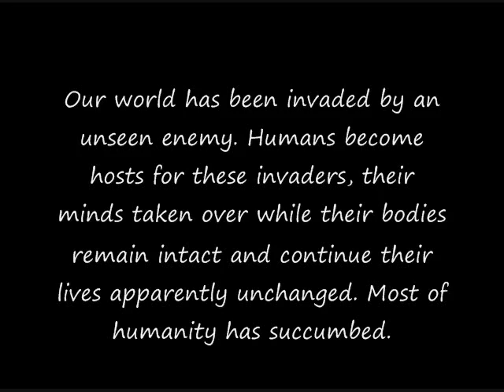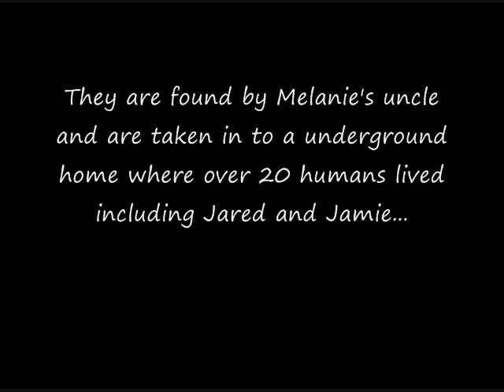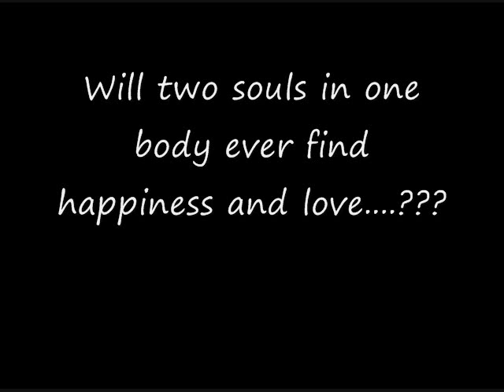The Host trailer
A book report I had to make so I felt like posting it!